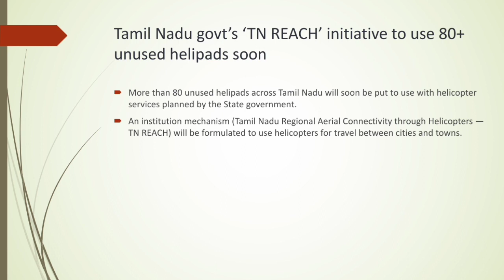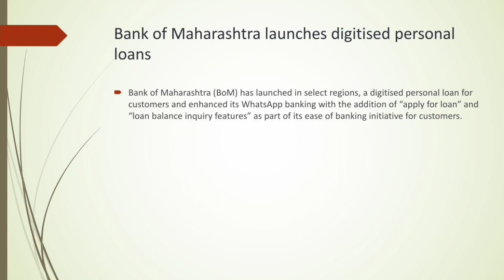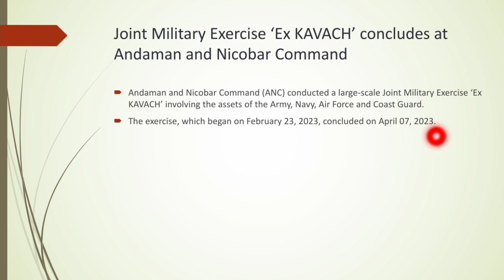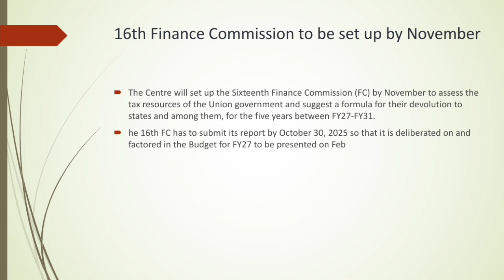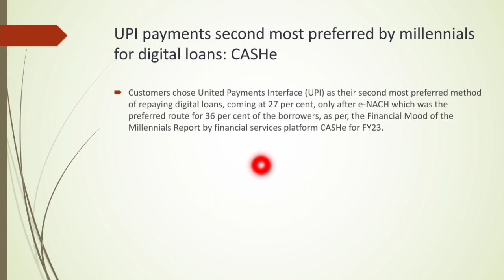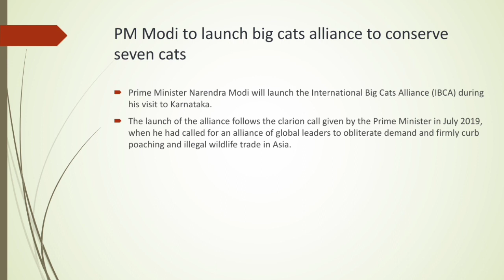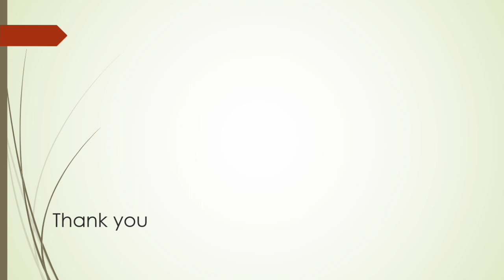Daily Current Affairs (10 April 2023) in Malayalam